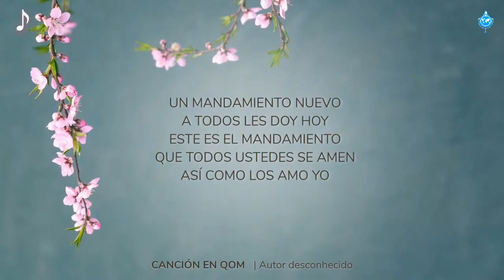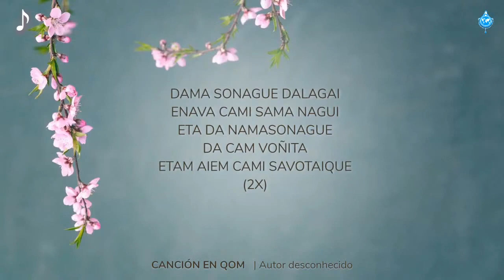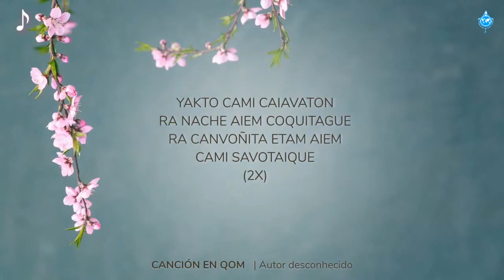Canción en QOM (Autor desconocido)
QOM - lengua indígena del Chaco, Argentina.
QOM - indigenous language of the Chaco, Argentina.

Canção apresentada na Vigília de Oração pela Paz nas Nações - 24/08/2020.
Song presented at the Vigil of Prayer for Peace in the Nations - 08/24/2020.